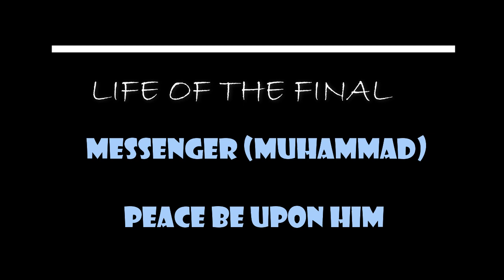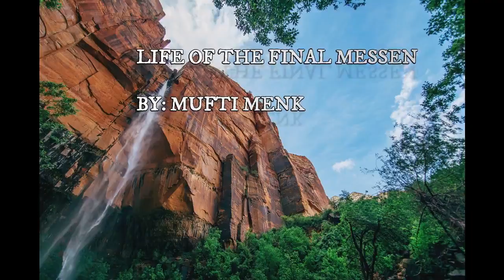LIFE OF THE FINAL MESSENGER E12 (HIJRAH----MIGRATION)